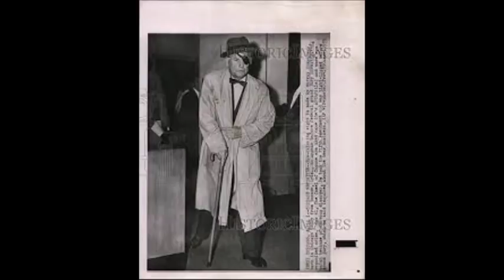MOB TALK RADIO-6/24/18 Murray Humphreys, John Gotti Jr 302 Lies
In this episode Jeff discusses the life and history of Murray "The Camel" Humphreys, and his role in the Chicago Outfit.

Jeff also discusses the lies concerning and being propelled by rats like Frank Gangi and others regarding John Gotti Jr and his 302. Many people are distorting the reality and truth behind those 302's, from the FBI and the media.  Get the truth here.

Jeff also discusses what WITSEC MAFIA really is about.